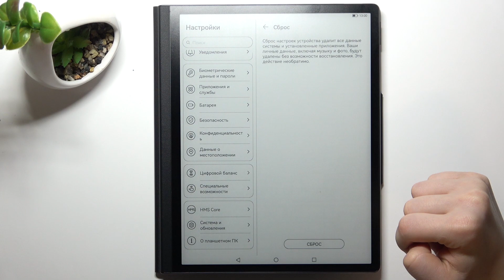Huawei MatePad Paper | Как восстановить все настройки Huawei MatePad Paper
Добро пожаловать на наш канал HardReset_info. Если ваш Huawei MatePad Paper начал тормозить и Вы хотите его ускорить, но не знаете как это сделать, тогда вам стоит посмотреть этот ролик. Для ускорения вашего Huawei MatePad Paper нужно восстановить заводские настройки. В данном видео подробно предоставленна пошаговая инструкция по збросу настроек до заводских на Huawei MatePad Paper. Сброс Huawei MatePad Paper до заводских. Как же это сделать? Рассказываем!

Как восстановить заводские настройки на Huawei MatePad Paper? Как збросить Huawei MatePad Paper до заводских настроек? Как збросить настройки на Huawei MatePad Paper? Huawei MatePad Paper сброс до заводских, как это сделать?